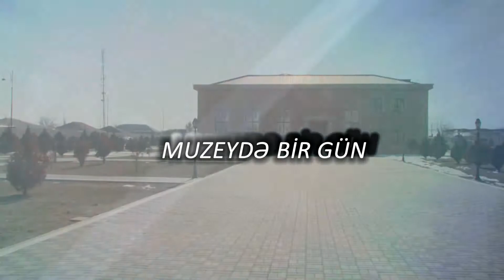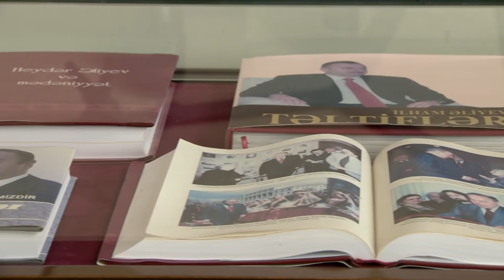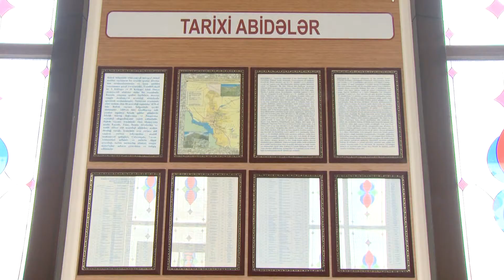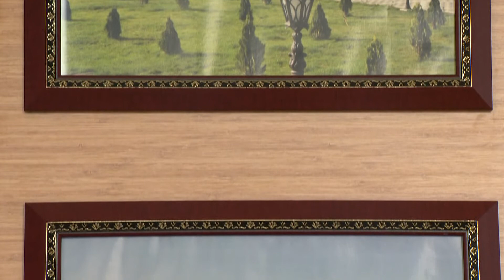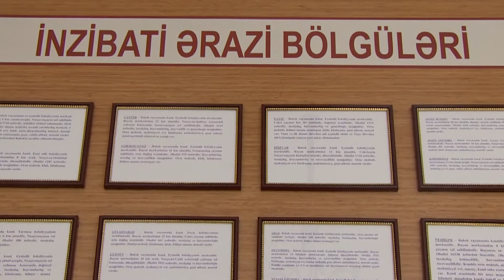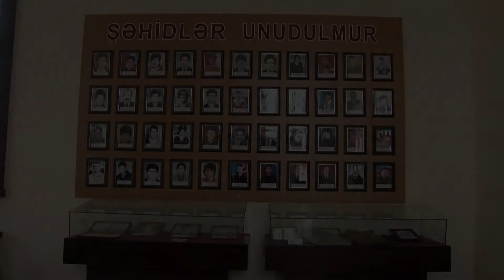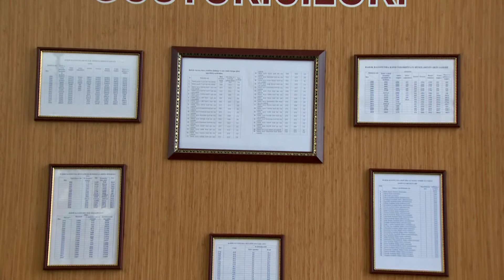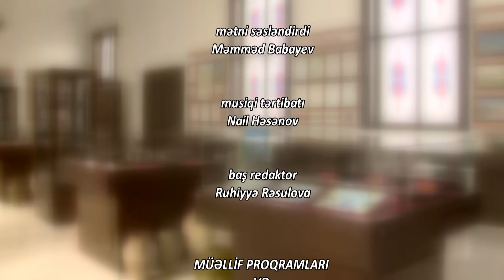"Muzeydə bir gün" Babək “A Day in the Museum” Babak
“A Day in the Museum” Babak